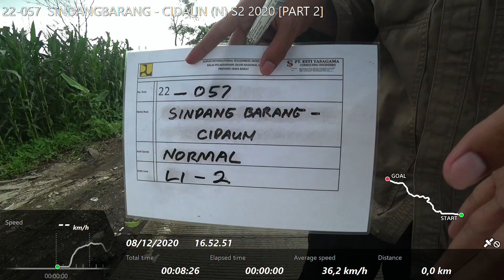22-057 SINDANGBARANG - CIDAUN (N) S2 2020 [PART 2]